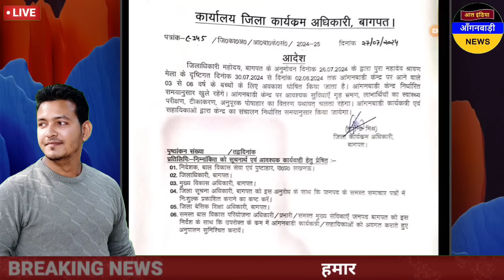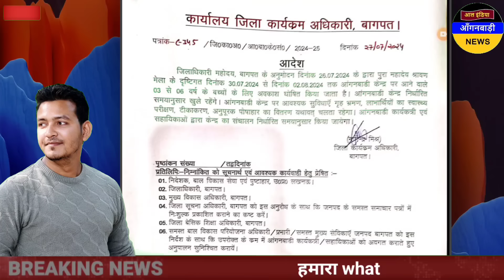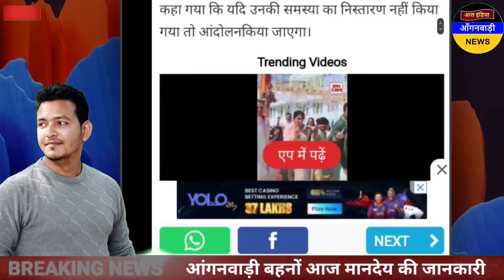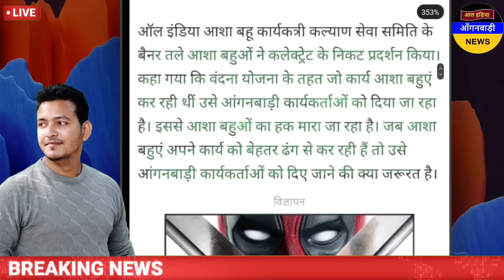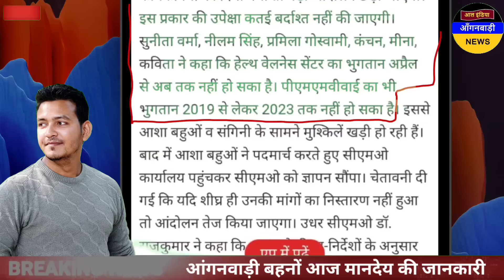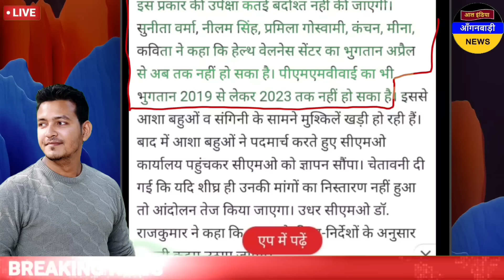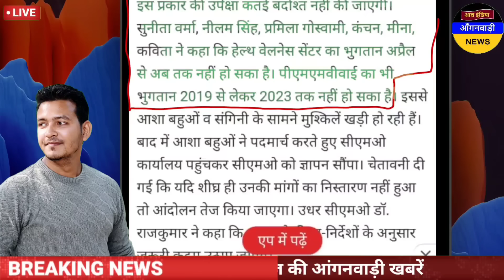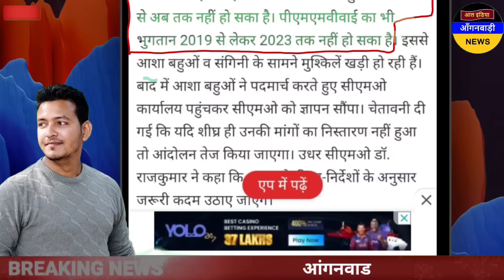आंगनवाड़ी बहनों 4 दिन की छुट्टी का आदेश जारी / आज 28 जुलाई सुबह 7 बजे की आंगनवाड़ी खबरें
ध्यान दें ! क्या आप 👇
4 .फेसबुक यूजर हैं ?

5. ट्विटर यूजर हैं

anganwadi news
sudhanshupatelanganwadinews
sudhanshu patel anganwadi news
Anganwadi Activities